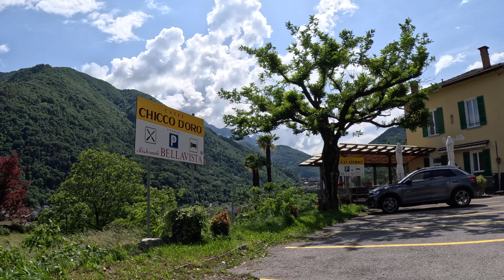Andando da ponte Brolla fino Losone ,Lungo il fiume Melezza | Tegna - Intragna - Losone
Droni:
DJI FPV
DJI AVATA

Camera Video Photo:
Insta 360 g2
Action cam
GOPRO :
Photo camera :
Cannon Eos 4000
Telefon :

Sistemi operativi :
MacBock Air
Leonovo Yoga 7
Acer